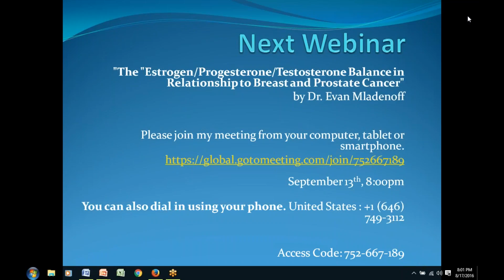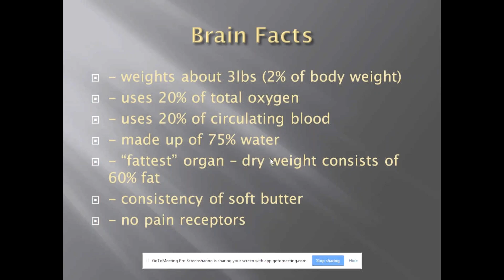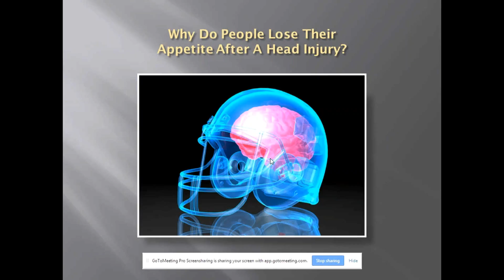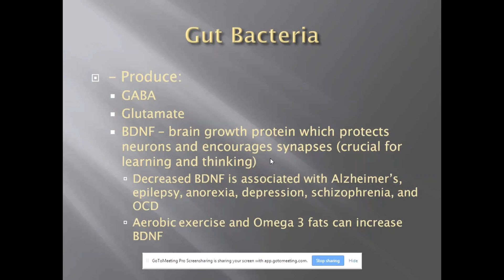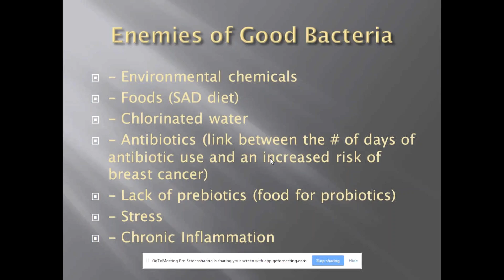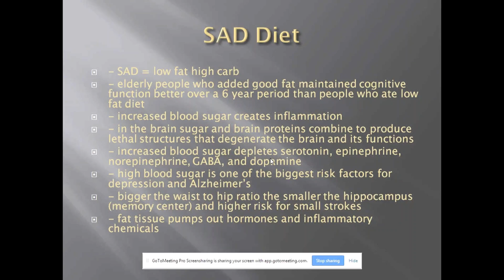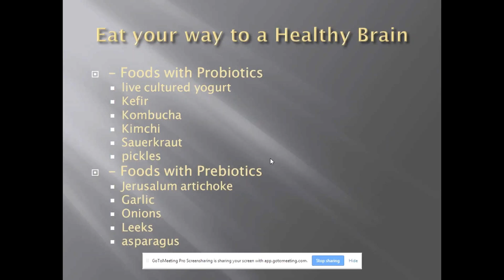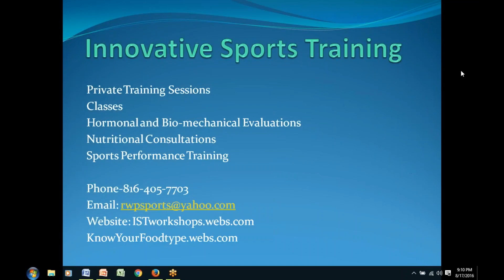The Gut Brain Connection!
Is the Gut the Body's 2 Brain? Watch and Learn!